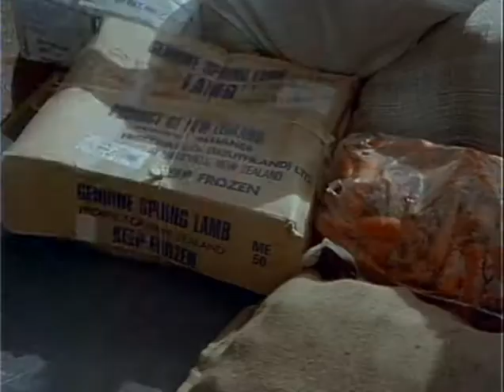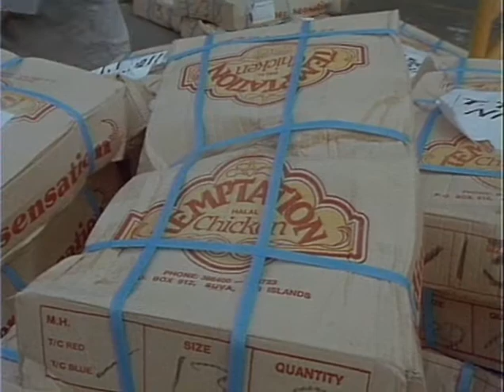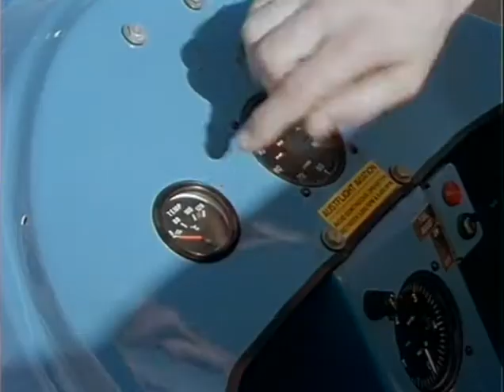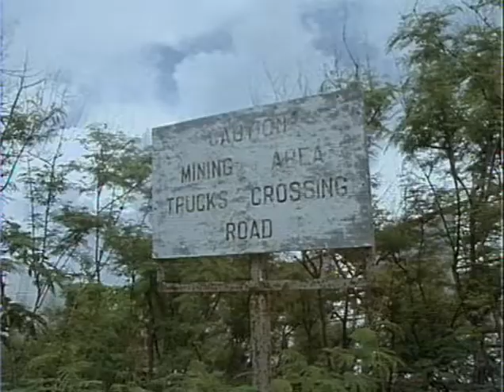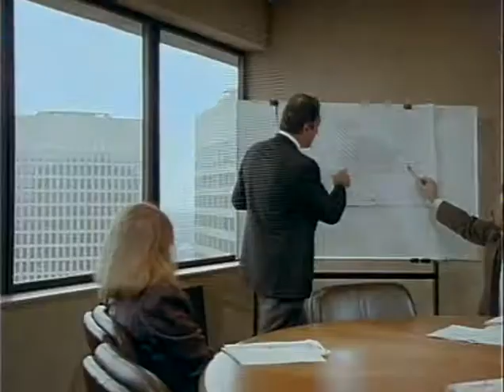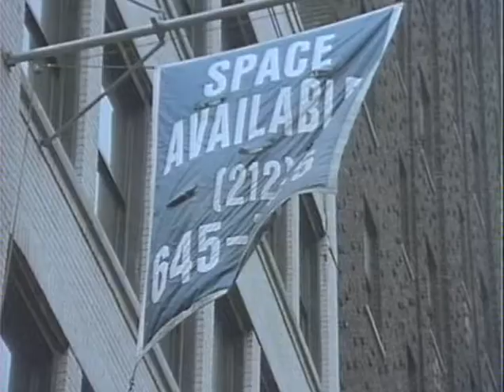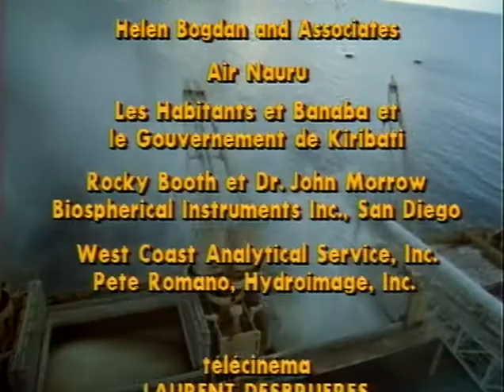30 1991 Науру Каменная планета